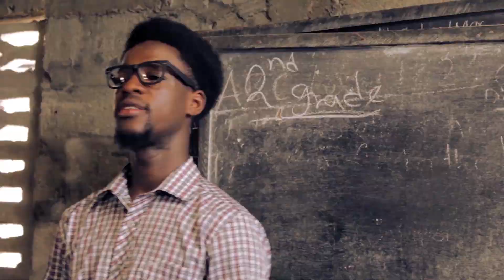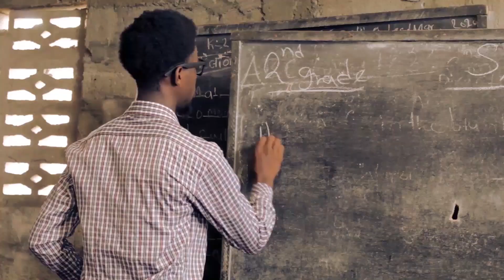Mother's love part 1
Liberia movie